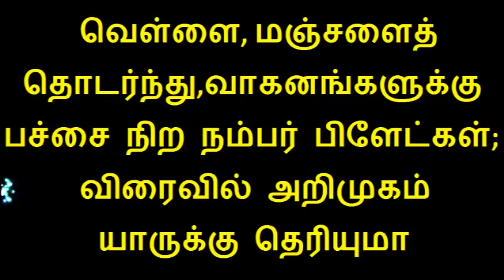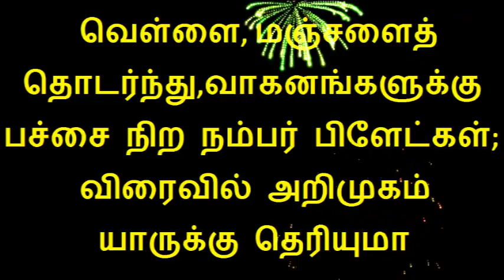வெள்ளை, மஞ்சளைத் தொடர்ந்து,வாகனங்களுக்கு பச்சை நிற நம்பர் பிளேட்கள்; விரைவில் அறிமுகம் யாருக்கு தெரி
This video is about electric vehicles likely to get green number plates soon in india in Tamil
Support our Other youtube channels link are below
DinaTech(தொழில்நுட்பம்-Technology)